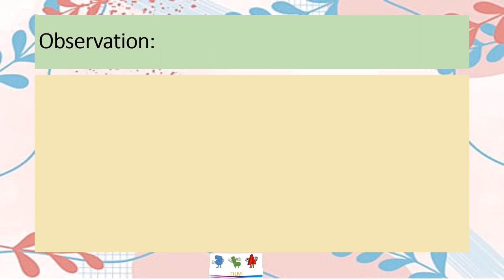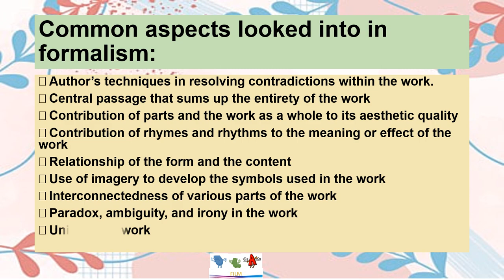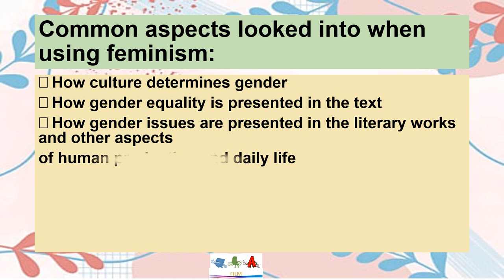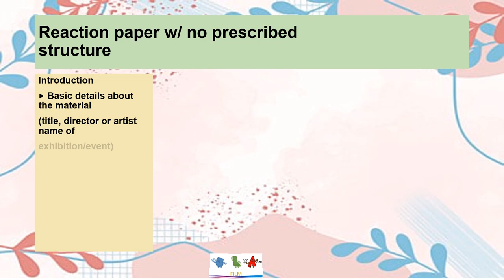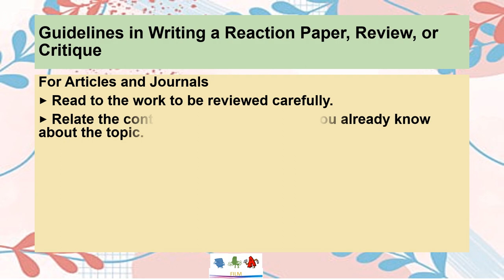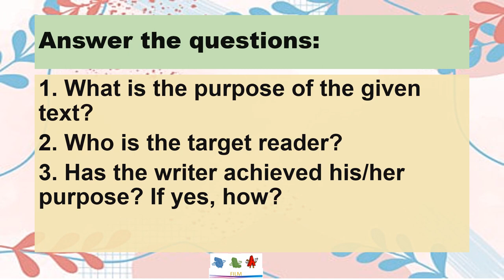writes an objective/balanced review or critique of a work of art, an event or a program I EAPP